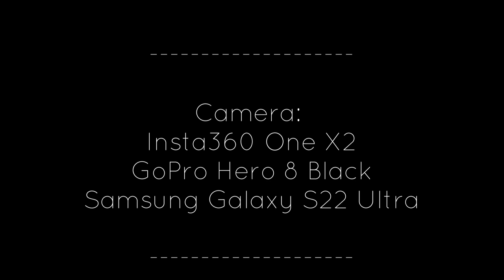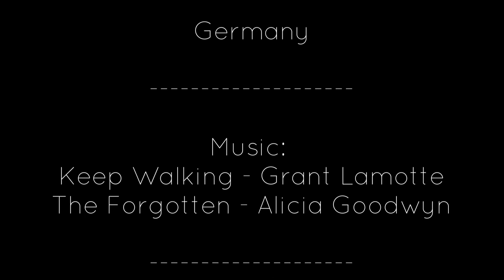ROCHOBBY Atlas - #1 - Testdrive @ Devil's Table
First time out with the new Rochobby Atlas Mud Master